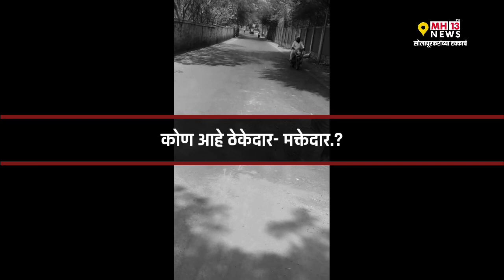काय तो रस्ता..! हातपाय मोडण्यासाठी दिल्या शुभेच्छा..! पाहिलाच पाहिजे असा सोलापूरचा व्हिडिओ